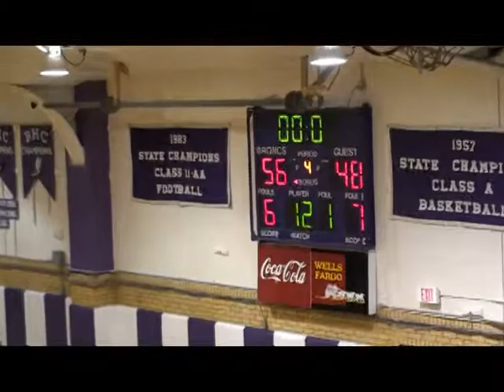1 24 Girls v Lead Deadwood